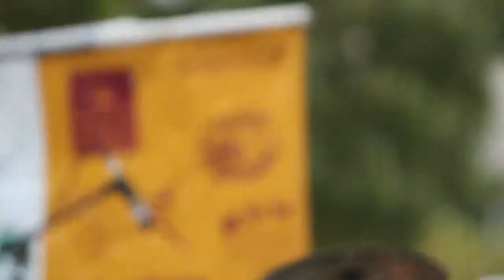Machete Men in Sellwood